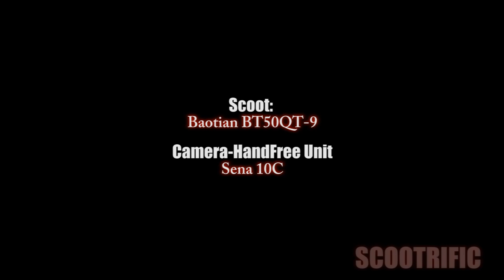RideAlong ScootVlog#13_#14 Scootrific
RideAlong ScootVlog#13_#14
by Scootrific

Machine:
2006 Baotian BT50QT-9D 4-Stroke,
139QMB engine

(Stock) intake
20mm Naraku Carb. (Main Jet: 80)